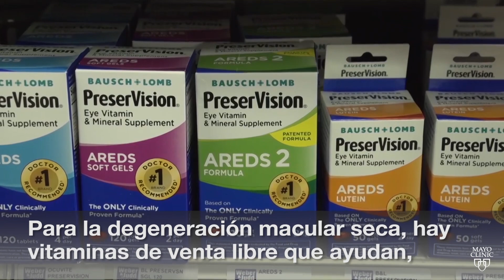El minuto de Mayo Clinic: Lo que necesita saber acerca de la degeneración macular seca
Millones de personas, a medida que envejecen, sufren de degeneración macular relacionada con la edad, pero lo que muchos no entienden es la diferencia entre los tipos ni lo que pueden hacer para reducir sus efectos. La Dra. Sophie Bakri, oftalmóloga de Mayo Clinic y especialista en retina, explica las diferencias entre la degeneración macular húmeda y la degeneración macular seca.